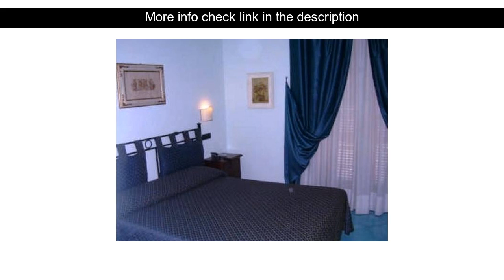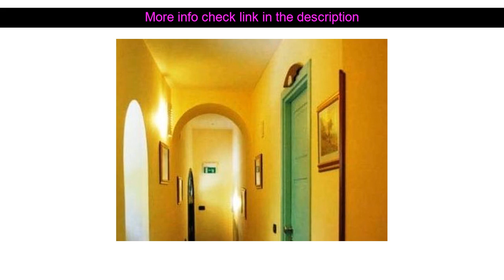Hotel Review: Palazzo Vingius ( Minori, Italy )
Palazzo Vingius ( Minori, Italy )
Address: Via San Giovanni A Mare 19

Set in a prime location of Minori Palazzo Vingius puts everything the city has to offer just outside your doorstep. Both business travelers and tourists can enjoy the hotel's facilities and services. Room service airport transfer family room concierge bar are on the list of things guests can enjoy. Guestrooms are fitted with all the amenities you need for a good night's sleep. In some of the rooms guests can find air conditioning heating wake-up service desk mini bar. Recuperate from a full day of sightseeing in the comfort of your room or take advantage of the hotel's recreational facilities including hot tub sauna solarium garden. No matter what your reasons are for visiting Minori Palazzo Vingius will make you feel instantly at home.